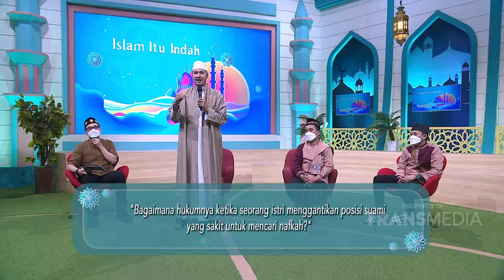Magnet Rezeki Para Suami | ISLAM ITU INDAH (21/10/21) P2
TAYANG SETIAP HARI PUKUL 05.00 WIB